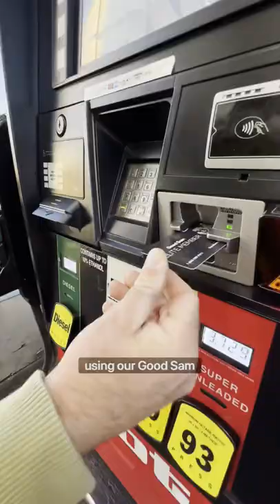we also get discounts at @CampingWorld and at Good Sam Campgrounds